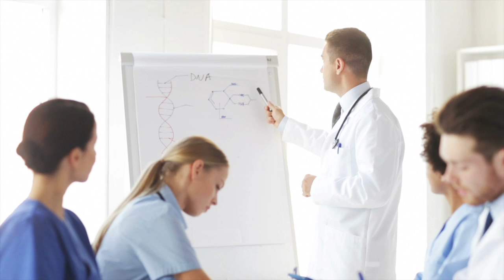Can't Stand the Sound of Chewing? It's Science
Who knew some people have murder-like tendencies when they hear the annoying sounds of chewing gum, or a baby crying?  Turns out, there's science to back them up!